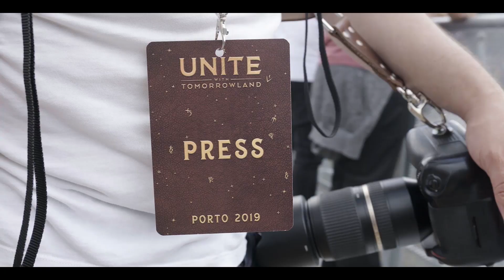TOMORROWLAND Porto 2019